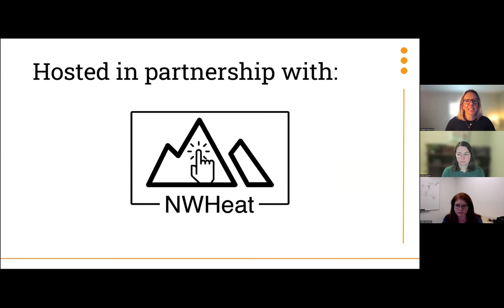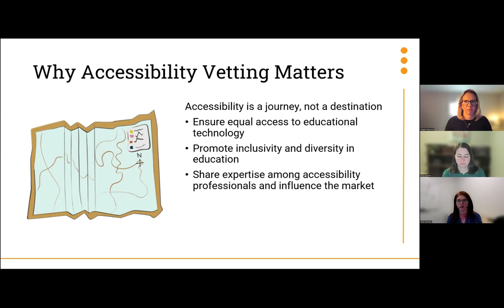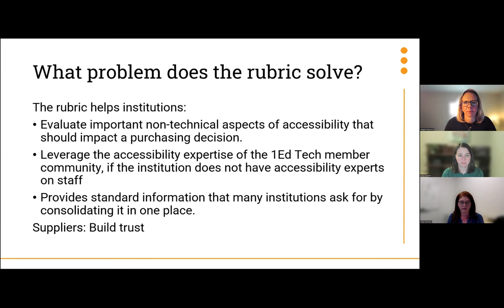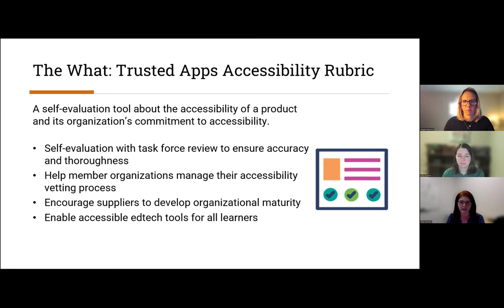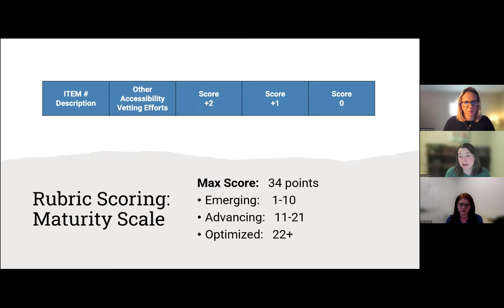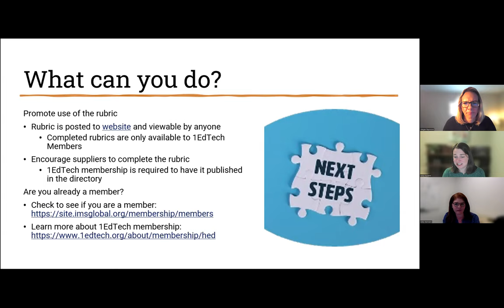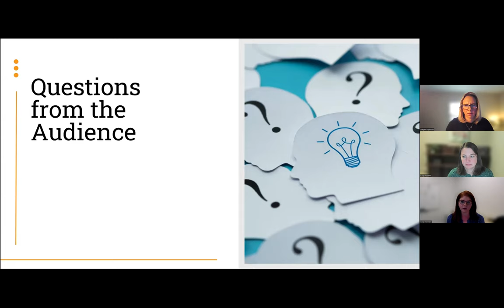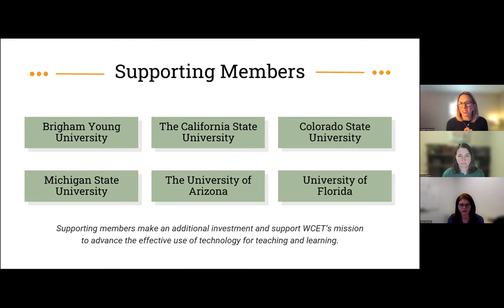Accessibility in EdTech: How Do Your Products Rate?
Ensuring accessibility in digital learning products is essential to providing all learners with equal educational opportunities. This webcast provided an overview of a rubric designed to support institutions and edtech suppliers in their efforts to address accessibility.

This tool allows institutional leaders to leverage expertise from accessibility professionals across education and supplier organizations. It provides a common framework for evaluating non-technical aspects of accessibility in technology products and services that can impact purchasing decisions.